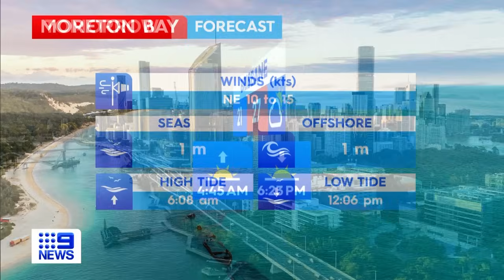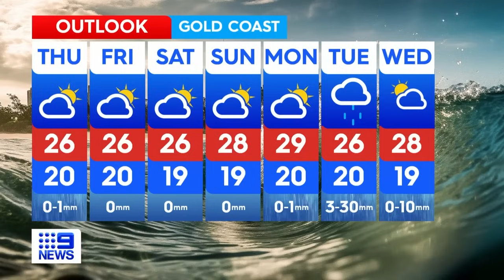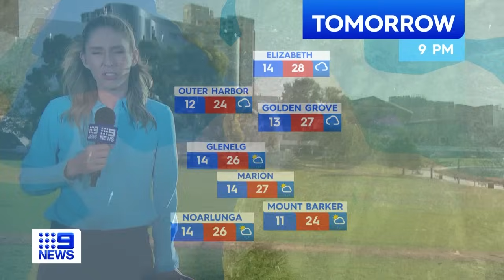Australia Weather Update: Heatwave expected to continue in Perth | 9 News Australia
Elsewhere, most of the rest of the country is set to experience partly cloudy days.

►Chapters in this video:
0:00 Sydney and NSW weather
2:20 Melbourne and Victoria weather
4:31 Brisbane and Queensland weather
6:19 Adelaide and South Australia weather